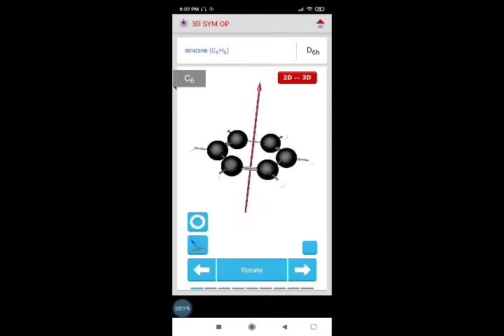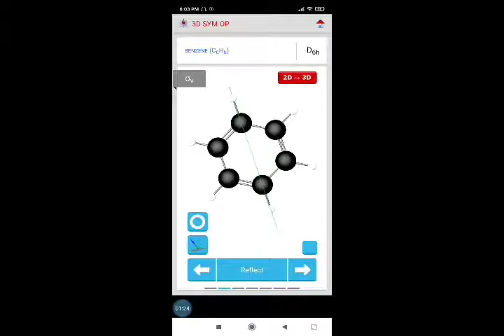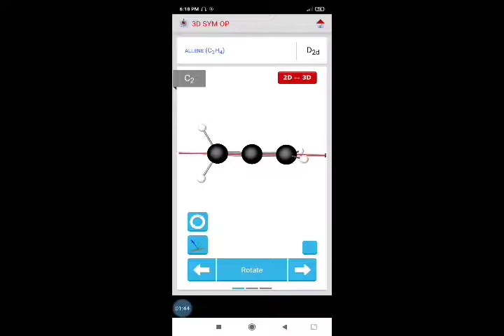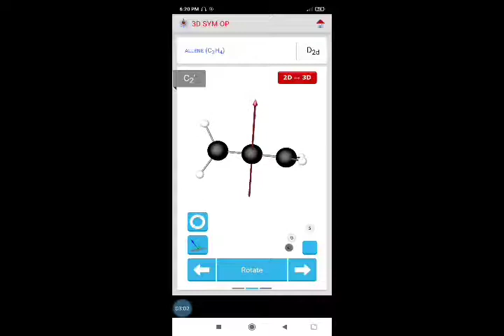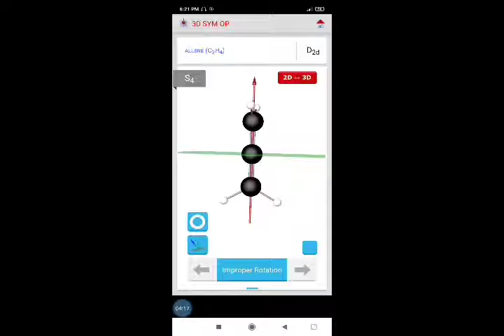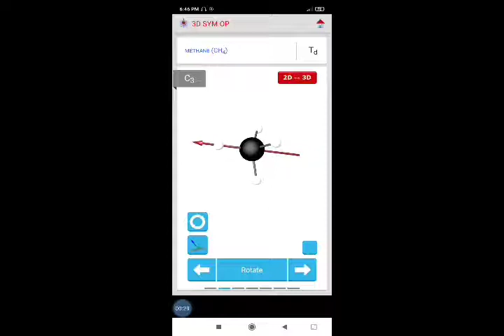7. PG Group theory and Symmetry (tuition classes for UG & PG students)